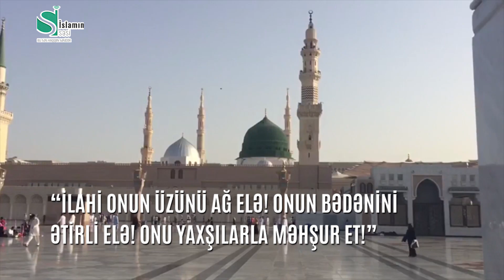Allah Rəsulunun (s) himayədarı və iman nümunəsi olan Həzrət Əbu Talib